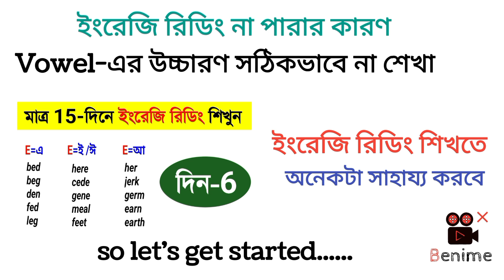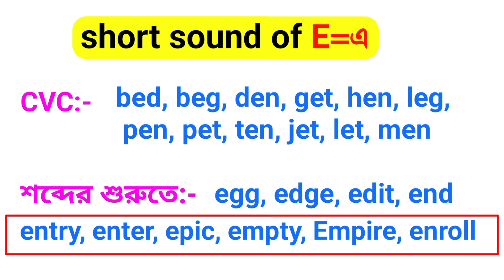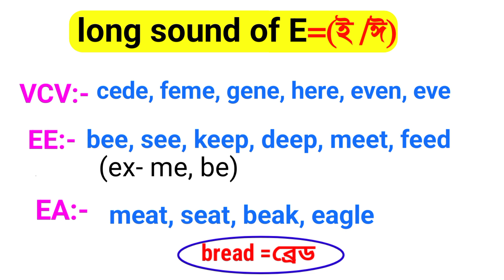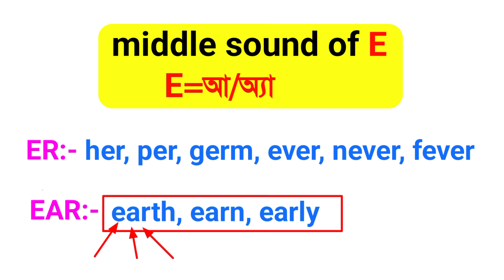ইংরেজি রিডিং শেখার 15-দিনের ফুল কোর্স।English reading books। English reading rules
▪️ দিন(৩-৩০)👉 বাকি ক্লাসগুলো চ্যানেলে দেখুন

🔴ইংরেজি রিডিং শেখার ১৫ দিনের ফুল কোর্স 🔴
◾ দিন (১-১৫) চ্যানেলে পাবেন
🔴জিরো থেকে ইংরেজি বানান চ্যানেলে পাবেন।

✅✅ইংরেজি শিখতে  "AFJA STUDY" চ্যানেলের সঙ্গে থাকুন। 👇👇

👉অনেক ছাত্র-ছাত্রী আছে যারা ইংরেজি উচ্চারণ রিডিং এবং বানান পারে না বা ইংরেজি বানান লিখতে গিয়ে ভুল করে,ফলে ইংরেজি শিখতে গিয়ে বিভিন্ন সমস্যার সম্মুখীন হয়। যার কারণে আমি তোমাদের জন্য ইংরেজি উচ্চারণ রিডিং বা বানান শেখার ক্লাস একদম জিরো বা গোড়া থেকে দিয়ে থাকি। ক্লাসগুলো শেষ পর্যন্ত মনোযোগ সহকারে দেখবে। একবার আয়ত্ত করতে পারলে আশাকরি ইংরেজি উচ্চারণ রিডিং বা বানান জলের মত পরিস্কার হয়ে যাবে।

👉এই ভিডিওতে  ইংরেজি উচ্চারণ শেখার 15 দিনের ফুল কোর্সের আজকে 6-তম ক্লাস দেওয়া হয়েছে। ইংরেজি উচ্চারণ শিখতে ভিডিওটি শেষ পর্যন্ত দেখুন।This is an english pronunciation learning video.watch to the end and learn english reading rules easily. Thanks 🙏.

1. ইংরেজি রিডিং শেখার সহজ উপায়।
2. ইংরেজি রিডিং ও বানান শেখার সহজ উপায়।
3. নির্ভুল ইংরেজি বানান শেখার উপায় বা কৌশল।
4. কিভাবে ইংরেজি বই রিডিং পড়া শিখবেন।
5. বড় বড় ইংরেজি শব্দের উচ্চারণ শেখার সহজ উপায়।
6. ইংরেজি উচ্চারণ শেখার সহজ নিয়ম।
7. How to learn english reading fast?
8. English reading.
9. Spelling mistakes in English.
10. Spelling rules.
11. English big words pronunciation rules.